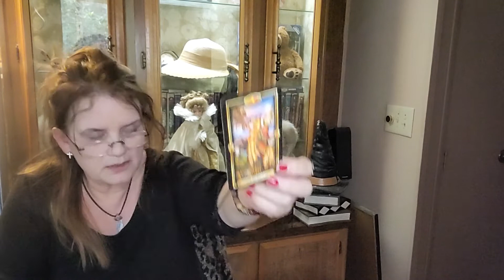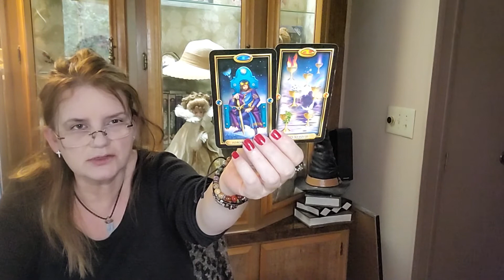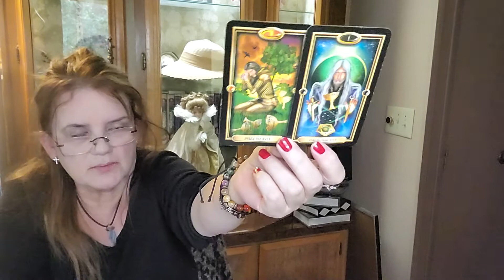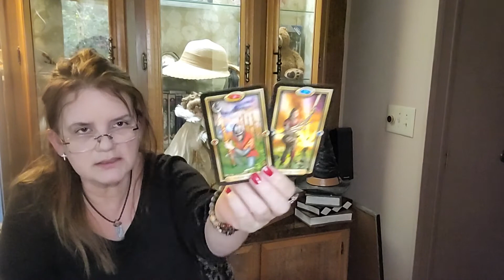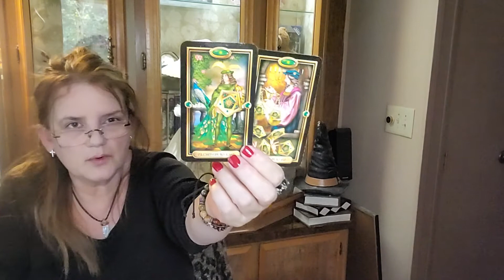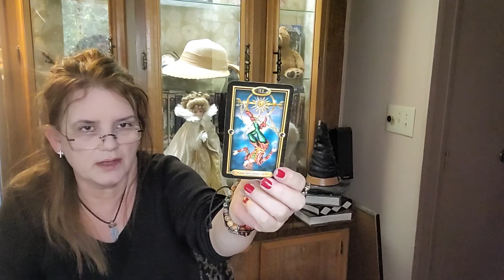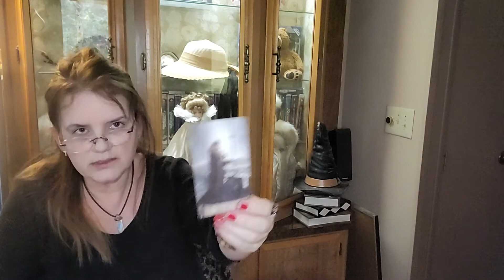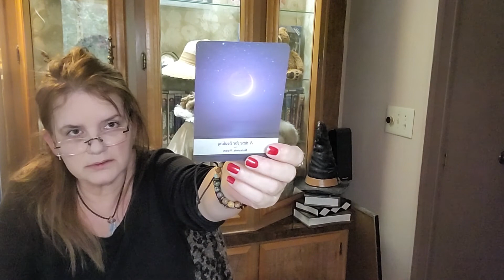♌🦁 Leo///*April. Someone wants to offer you everything